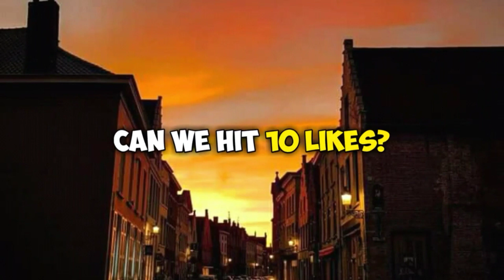cara buat slime tanpa aktivator tanpa lem dengan bedak